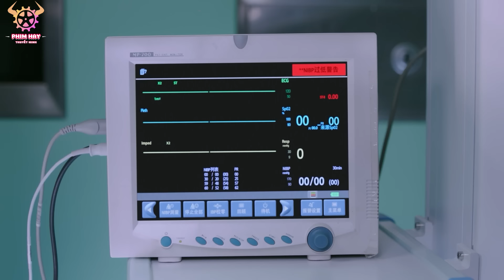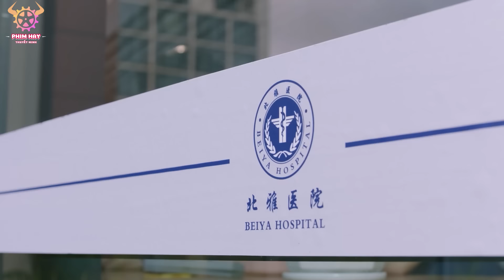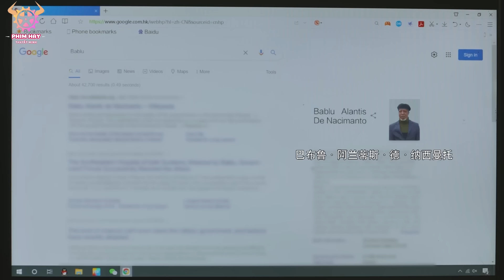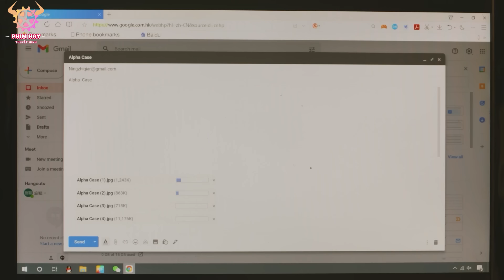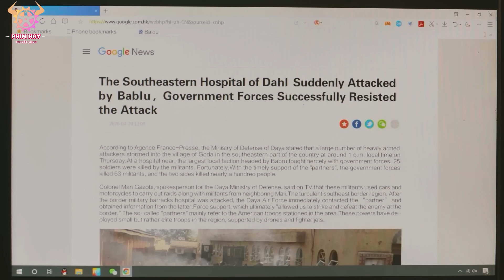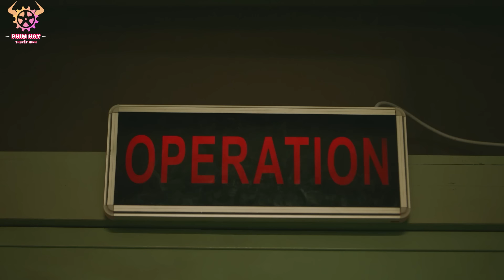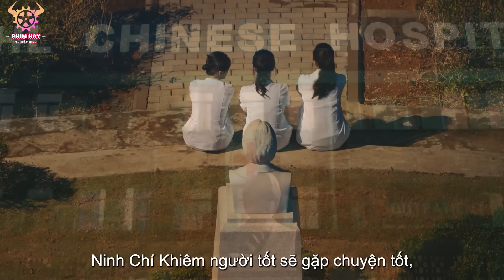NGHE NÓI EM THÍCH TÔI - Tập 33 ( thuyết minh )